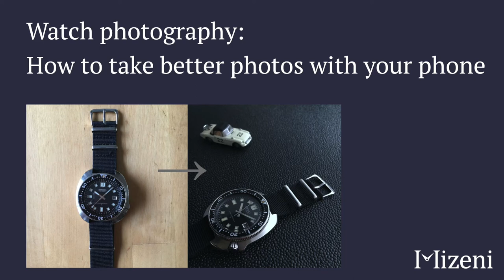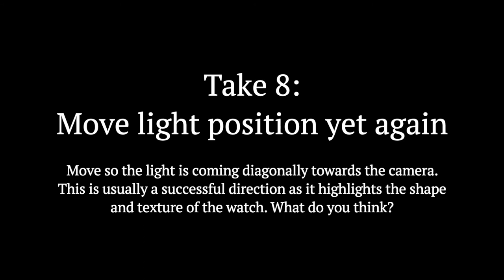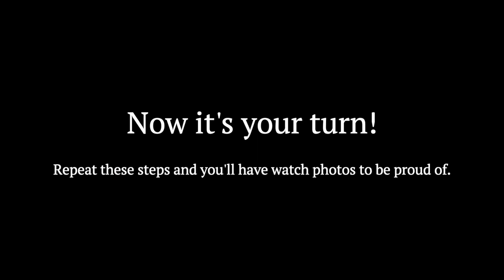Master Watch Photography: Capture Your Watches Perfectly with Your Phone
Want to take better watch photos with your phone? Whether for social media, a sale listing, or just for fun, here are watch photography tips with just a smartphone and no other fancy equipment.

And see my watch photography course on Udemy for a full step-by-step guide:

About Mizeni:

I love Japanese watches, in particular Seiko. This channel shows a few of the watches I’ve owned, and I also run a website with details of hundreds of Seiko movements:

You can also sign up to the Seiko Collector Weekly newsletter, and get a free PDF of auction tips for Seiko watches:

0:00 Introduction
0:06 Overhead is boring
0:18 Shoot from an angle
0:30 Use a homemade light tent
0:43 Change the background
0:56 Lower the exposure
1:09 Give the image a story
1:22 Move the light position
1:35 Move light position again